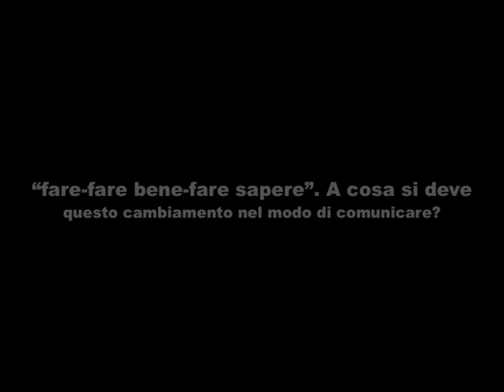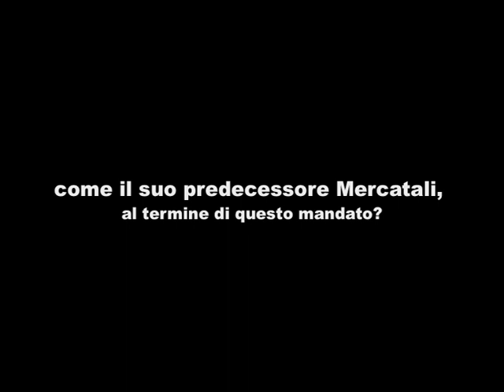Intervista a Fabrizio Matteucci - Social network, Renzi e futuro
Ecco la seconda parte -- quella in cui si parla dei social network, di Renzi e del futuro a fine mandato -- dell'intervista al sindaco Fabrizio Matteucci, inoltre pubblicata su quattro pagine sul numero 566 di Ravenna&Dintorni in distribuzione da giovedì 23 gennaio.